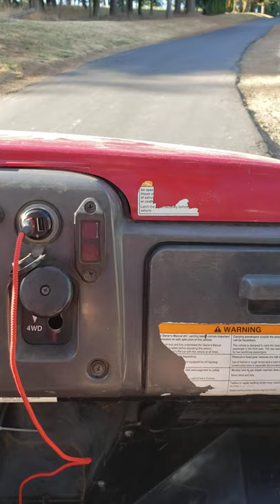Ranch tour by Sadie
UTV ride thru the ranch